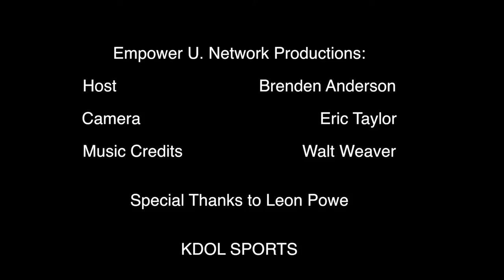Leon Powe Oakland legends Tournament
We ran into Leon Powe at the Oakland Athletic league Legends Tournament. Powe, who played high school ball at Oakland Tech and collegiately at Cal, won an NBA Champion with the Boston Celtics in 2007.